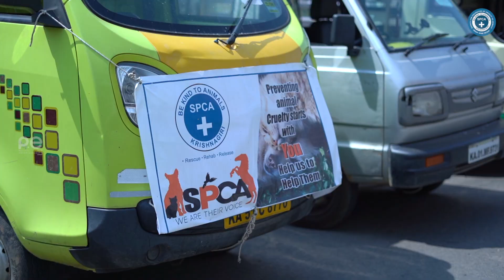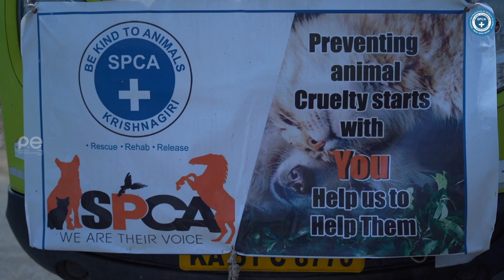SPCA KRISHNAGIRI Feeding Drive In HOSUR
Society for prevention of animal cruelty (SPCA) Krishnagiri has taken bold action to address the issue to feed the starving humble and loving voiceless strays Animals.

More than 35 million stray dogs which have been dependent on their human friends in India have been affected by the covid-19 lockdown like we too have. They are helpless and starving to death without water or food.

With the committed team of 13 Kindhearted service minded warriors, SPCA Krishnagiri initiated the Stray feeding drive on 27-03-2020, they were divided into three teams and have covered more than 130 areas and fed 1400 dogs on a daily basis. All this could not have been possible without the support of KRISHNAGIRI DISTRICT COLLECTOR DR.S.PRABHAKAR I.A.S also the CHIARMAN OF SPCA KRISHNAGIRI, donors who have donated rice, chicken, egg and other essentials. The donors are Vangili foods, Suguna chicken, Vencoff, kavi foods, and Samy feeds.

As the lockdown continued their feeding drive  too, This video was shot on the 40th day of the lockdown the committed team will  function till the lockdown relaxes taking care of the strays.